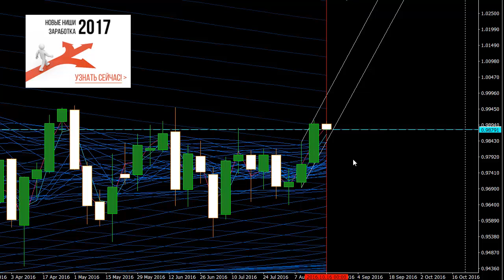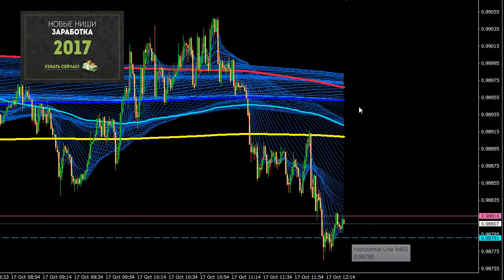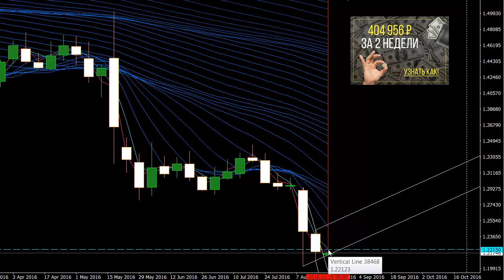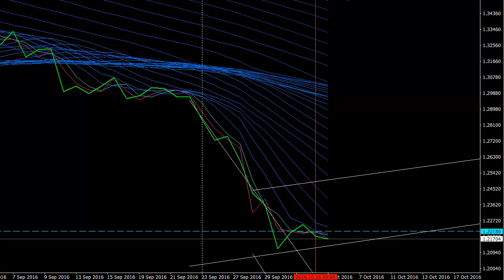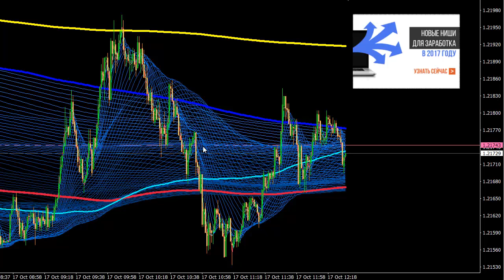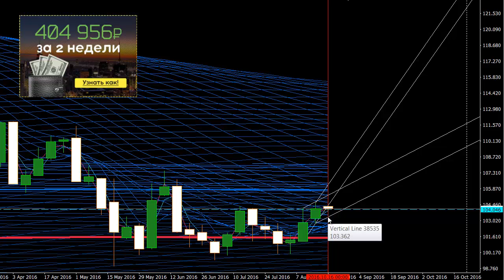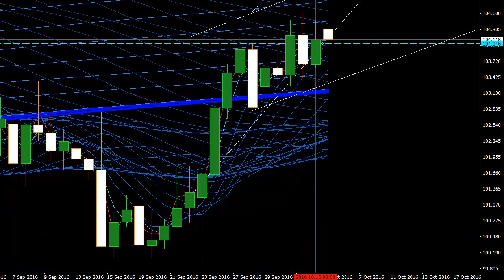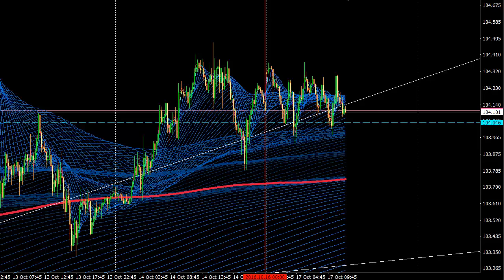Форекс. Обзор финансового рынка на текущую неделю и на 17 октября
Новые ниши заработка 2017 года Трейдинг МВА - Быстрые Деньги из Биржи
17 октября. Обзор финансового рынка на текущую неделю. Ближайшие цели, диапазон движения цены и рекомендации по работе внутри дня.